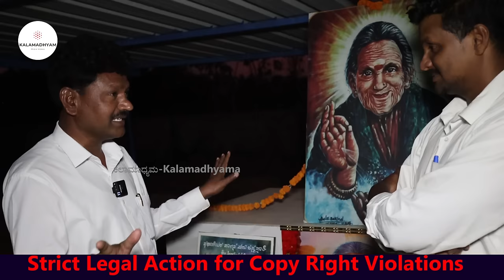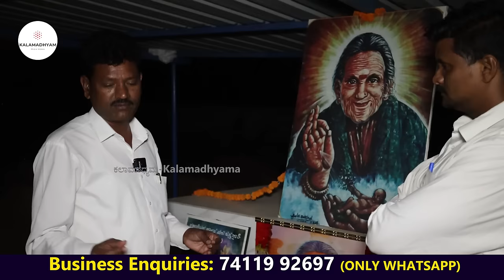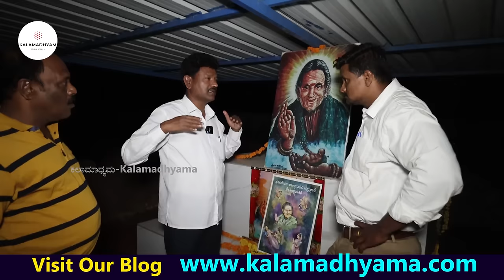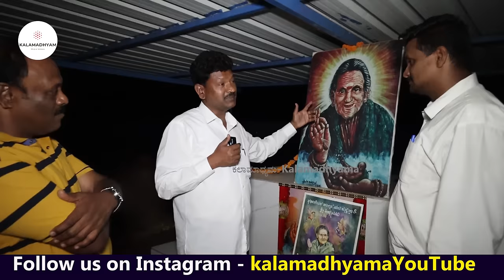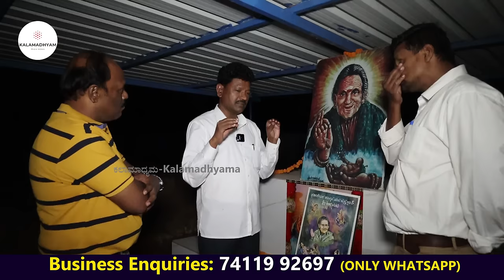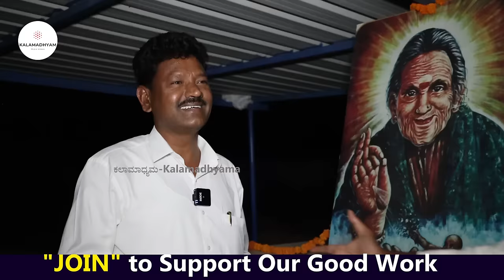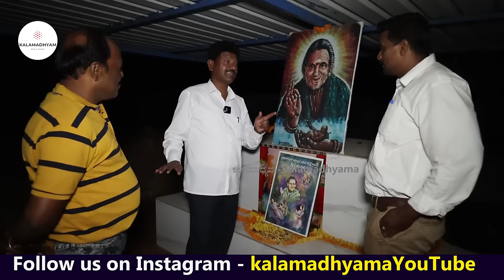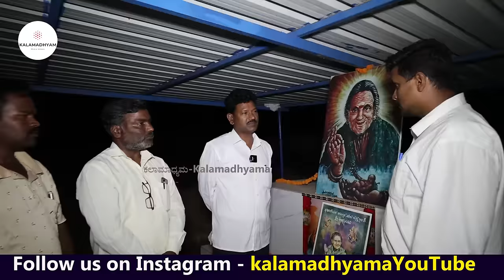"ಹಳ್ಳಿಯಲ್ಲಿ ವಿಧವೆ ಗರ್ಭಿಣಿ ಆದಾಗ ಹಳ್ಳಿ ಜನ ಆಕೆಗೆ ಮಾಡಿದ್ದೇನು!-E02-Sulagitti Narasamma LIFE-Kalamadhyama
15 ಸಾವಿರ ಹೆರಿಗೆ ಮಾಡಿಸಿದ ಪದ್ಮಶ್ರೀ ಪುರಸ್ಕಾರ ಪಡೆದ ದಿವಂಗತ ಸೂಲಗಿತ್ತಿ ನರಸಮ್ಮನವರ ಬದುಕಿನ ಕತೆ! ಅವರ 12ನೆ ಮಗ ಪಾವಗಡ ಶ್ರೀರಾಮ್ ಅವರಿಂದ.

About Kalamadhyama:
We are Kalamadhyama Media Works, a Video productions & Online Book sales Firm headquartered in Bengaluru.